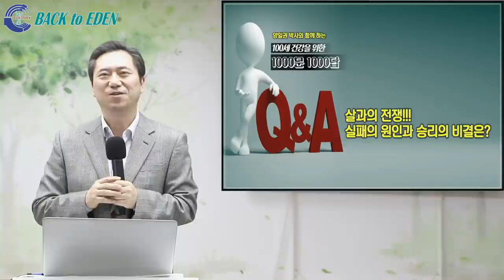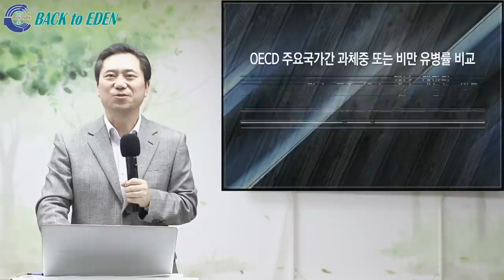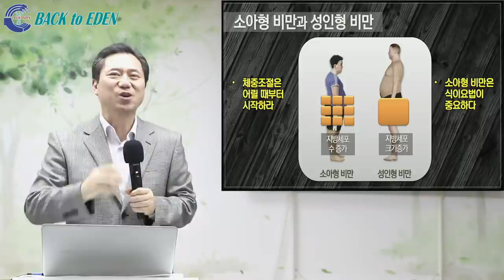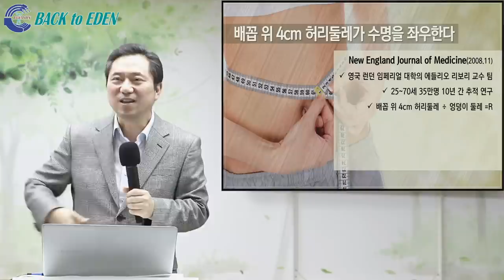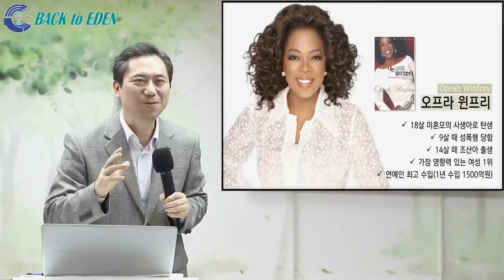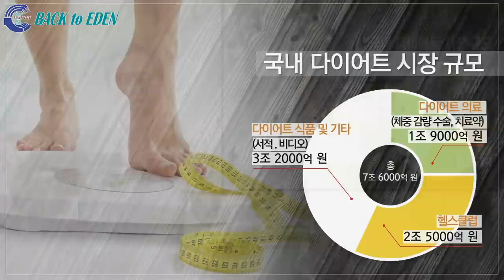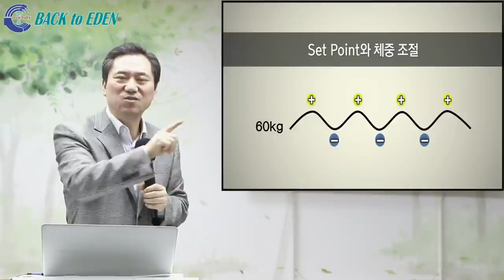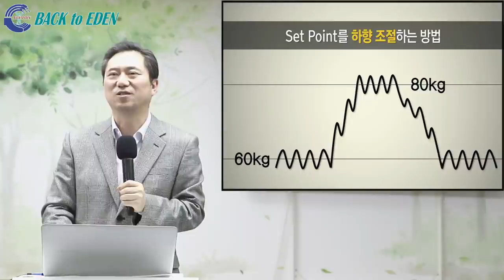[천문천답] #176. 살과의 전쟁!!! 실패의 원인과 승리의 비결은? [양일권 박사]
00:00 살과의 전쟁!!! 실패의 원인과 승리의 비결은?
38:25 다이어트 시도와 실패, 성공 그리고 그 이유

※ 주소         : 강원도 속초시 청봉로 5길 29 (설악동 254번지)
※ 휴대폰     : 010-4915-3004